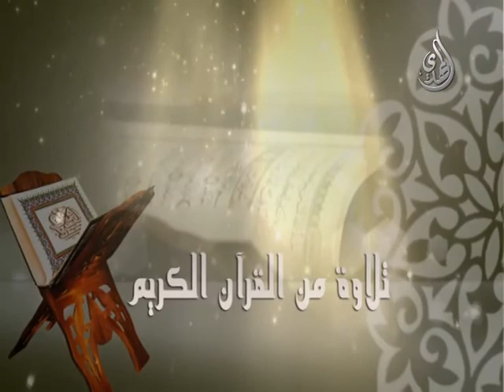سورة التكوير - القارئ حيدر الكعبي